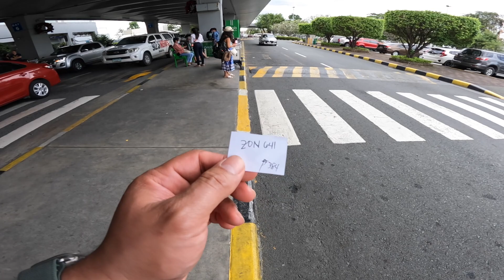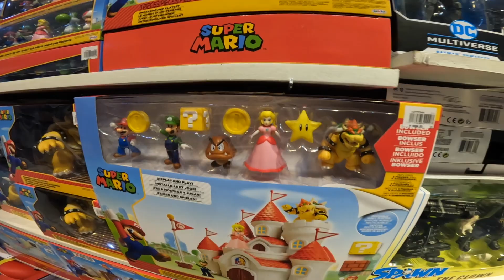Dusit hotel with makati city view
Reuniting in the Sky a cousins Bonding Experience at  City Garden Grand Hotel MAKATI city view